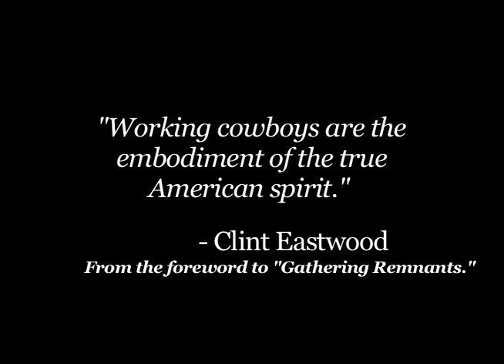"GATHERING REMNANTS- TRIBUTE TO THE WORKING COWBOY"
This video highlights scenes from the 1 hour documentary which chronicles the lifestyle of the traditional working cowboy.  The project was filmed on some of the last remaining large cattle operations in Idaho and Nevada.  The film has received awards and recognition at numerous film festivals and has been broadcast internationally.